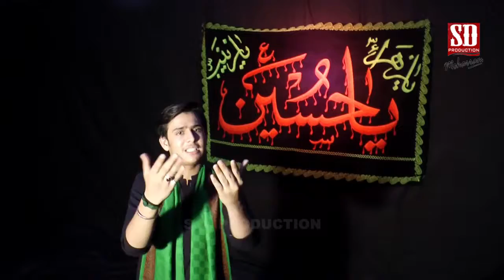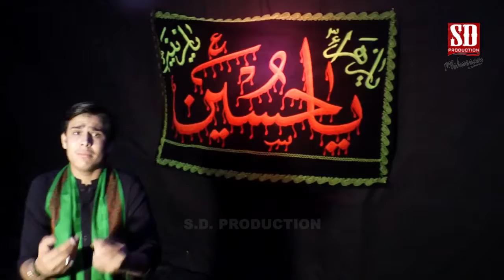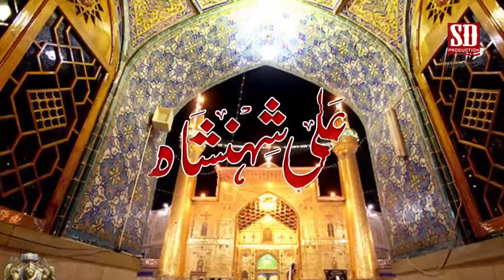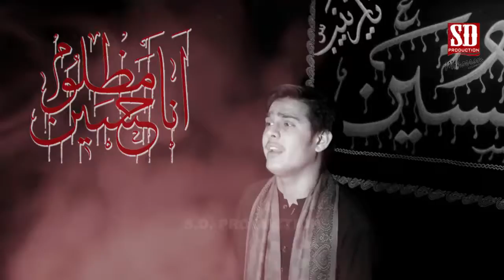Ali ShahenShah Hussain BadShah_Syed Ali Hyder Rizvi 2018-2019